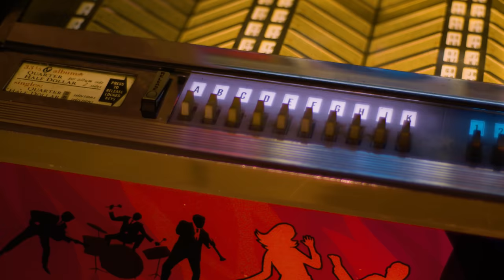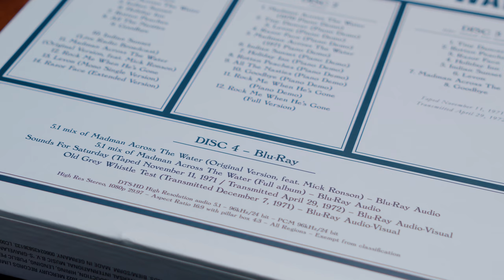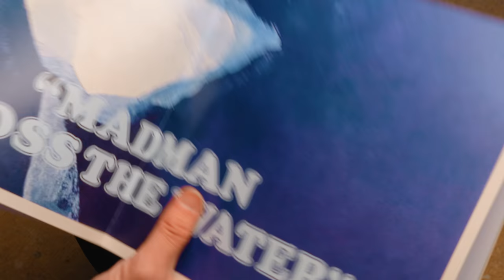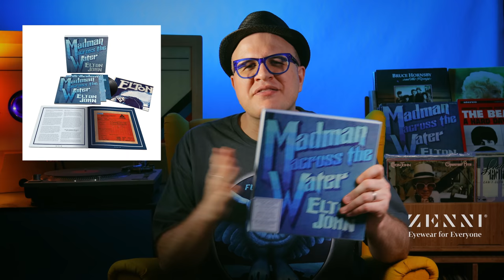It Took Years to Realize it, But This MIGHT BE the "TRUE" Masterpiece of the 70s | Professor Of Rock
Today we celebrate Elton John's "Madman Across The Water" 50th Anniversary Reissue, the brilliant rock n’ roll psychosis of a slow-rising classic…It took people a little bit to realize that this 70s album was a master work but Elton John and Bernie Taupin knew they had a batch of stellar songs and 50 years later it’s still a mystery... l "When it was released in 1971...Many thought the name of the LP referred to Richard Nixon…Some thought it was Adolf Hitler... But, has the real subject of Bernie Taupin’s title ever been revealed?  with classic songs like Levon and Tiny Dancer we find out  NEXT on Professor of Rock.

Professor's Store

- 100 Best Selling Albums
- Ultimate History of 80s Teen Movie
- 80s to 90s VHS Video Cover Art

Honorary Producers
Mike Millet, Mark Thompson, Fakeaorta, Eric Farque, Jared Norris, Peter Kim, Moon Comix, Jacob Flores, Walter O. Wright II, Zachery Perry

“Madman Across the Water”…..Bernie Taupin wrote the song about a lunatic who lashed out during a day for visitors at the asylum he was confined to.  Taupin is one of the truly gifted lyricists of the Rock Era, who can find words to a song in any situation, but even Elton John, his long time collaborator, was taken aback when Bernie handed him a song sheet, with a title  that read... “Madman Across the Water.”

I’m sure Elton’s first thought was that Bernie had gone mad!
The song “Madman Across the Water" became the title track for Elton’s 4th studio album, a long play that evolved into a latent classic.   Similar to other brilliant albums that were commercial disappointments when they were first released, Madman Across the Water initially performed under expectations, but has slowly gathered high praise as one of Elton’s best.

Like a fine wine, Madman Across the Water has aged exquisitely over 50 years.

The sincerity is more resonate, the musicianship is richer, and the story-telling more textured & fortifying.  The progression of the album’s legacy reminds me of other albums that were late bloomers- like The Beach Boys ’66 opus Pet Sounds,  The Byrds Sweetheart of the Rodeo in ‘68, or The Kinks Are the Village Green Preservation Society- from The Kinks, also released in ’68.

Speculation abounded about the title of the album when it was released on November 5th, 1971.  Some believed the title was a reference to Richard Nixon, who was more than halfway through his first term as U.S. President at the time. Others were convinced the title was about Adolf Hitler, perhaps the most infamous madman in history.

Bernie Taupin found it all amusing- stating that the title didn’t refer to either of the infamous men, and was actually about no one in particular. Still, the title, and Taupin’s dark lyrics, made the song a spine-tingling story. I’ll recite verse 3:

"The ground’s a long way down but I need more. Is the nightmare black Or are the windows painted? Will they come again next week? Can my mind really take it? I am always mesmerized by the line “Is the nightmare black, or are the windows painted.” That is one of my favorite lines from the great Bernie Taupin.

Then, consider the mysterious & neurotic chorus of “Madman Across the Water.""We’ll come again next Thursday afternoon
The in-laws hope they’ll see you very soon But is it in your conscience that you’re after  Another glimpse of the madman across the water.” Who do you think it’s about?  Let us know int he comments.